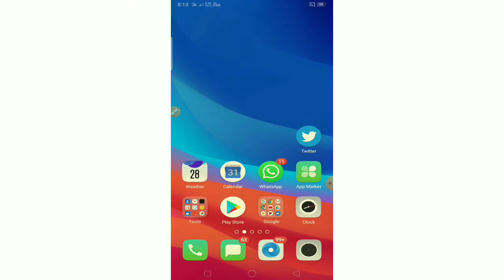Scratch earn paytm money 2021 | Best Earning App Today 🔥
Scratch earn paytm cash daily
Scratch earning app today
Today new paytm earning app
Scratch earning app 2021
Self Paytm earning app without investment
Watch video earn paytm cash
Spin earn paytm cash daily
Spin earning app today
Today new earning app
Online free Paytm
Loot money
Refer earning app today
Money kaise kamaye unlimited paytm
Paytm earning
Minimum withdraw 1 Rupay
Quiz paytm earning app
Free fire game
Earn free Paytm